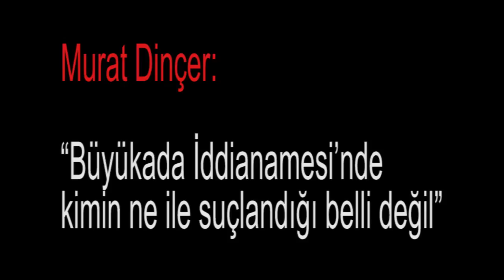Murat Dinçer: “Büyükada İddianamesi’nde kimin ne ile suçlandığı belli değil”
Medyascope.tv

4.Bu link sizi profil sayfasına götürecek. Bu bölümü doldurduktan sonra tekrar sekmesine tıkladığınızda aylık desteğinizi belirleyip, kredi kartı bilgilerinizi girerek Medyascope.tv’ye istediğiniz süre boyunca destek olabilirsiniz.